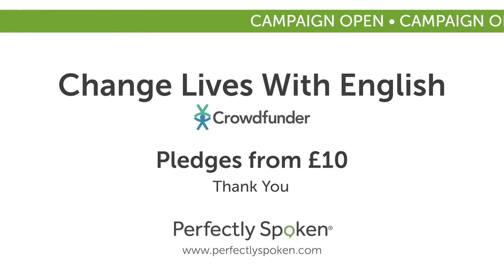David de Jager interviews Mohib Ullah from RefuAid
The aim of the Perfectly Spoken Scholarship Programme is to help disadvantaged students learn and improve their English and one of the most important groups is refugees. And one of the most important charities that helps refugees in the UK is RefuAid. We’ve been working with RefuAid for over 18 months now.

Here David talks to Mohib Ullah , Head of the UK Language Programme at RefuAid to talk about the work that they do and the importance of learning English to those refugees.